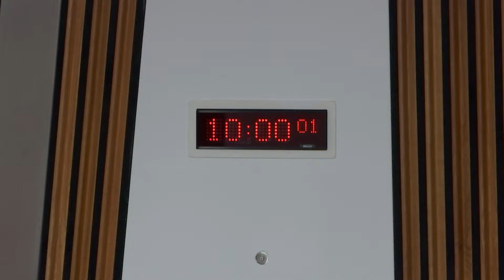Delegated Powers and Law Reform Committee - 6 February 2018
1. Decision on taking business in private: The Committee will decide whether to take items 6 and 7 in private.

2. Instruments subject to affirmative procedure: The Committee will consider the following—
Proceeds of Crime Act 2002 (Searches under Part 5: Constables in Scotland: Code of Practice) Order 2018 [draft]; Courts Reform (Scotland) Act 2014 (Consequential and Supplemental Provisions) Order 2018 [draft]; National Bus Travel Concession Scheme for Older and Disabled Persons (Scotland) Amendment Order 2018 [draft]; Community Care (Personal Care and Nursing Care) (Scotland) Amendment Regulations 2018 [draft].

3. Instruments subject to negative procedure: The Committee will consider the following—
Community Care (Provision of Residential Accommodation Outwith Scotland) (Scotland) Amendment Regulations 2018 (SSI 2018/16); Plant Health (Import Inspection Fees) (Scotland) Amendment Regulations 2018 (SSI 2018/22); Functions of Health Boards and Special Health Boards (Scotland) (Miscellaneous Amendments) Order 2018 (SSI 2018/27).

4. Instruments not subject to any parliamentary procedure: The Committee will consider the following—
Carers (Scotland) Act 2016 (Commencement No. 3) Regulations 2018 (SSI 2018/25 (C.3)); Health (Tobacco, Nicotine etc. and Care) (Scotland) Act 2016 (Commencement No. 3) Regulations 2018 (SSI 2018/26 (C.4)).

5. Budget (Scotland) (No.2) Bill: The Committee will consider the delegated powers provisions in this Bill at Stage 1.

6. Social Security (Scotland) Bill: The Committee will consider correspondence from the Social Security Committee.

7. European Union (Withdrawal) Bill: The Committee will consider a paper from the Clerk outlining recent developments of relevance to its ongoing consideration of the European Union (Withdrawal) Bill.